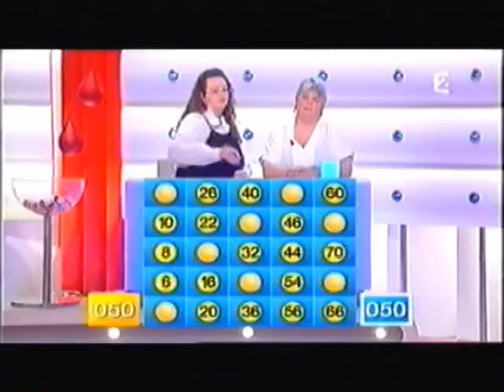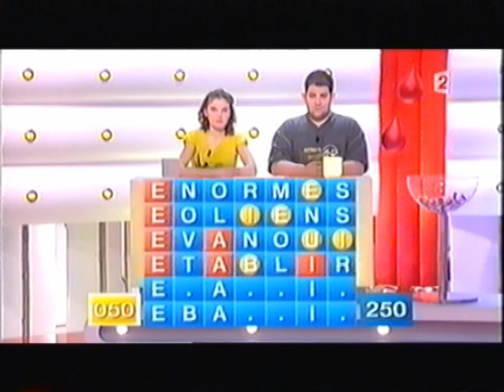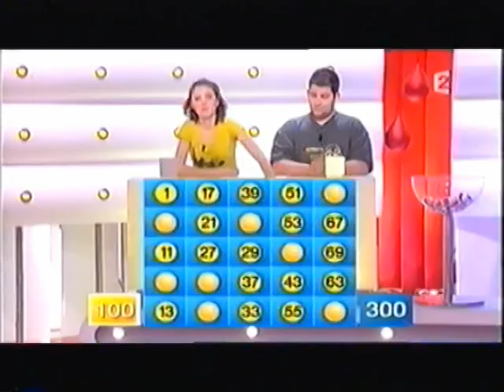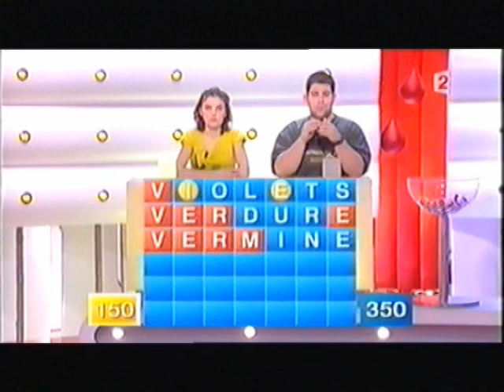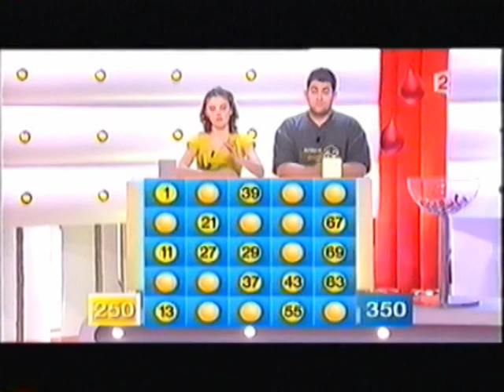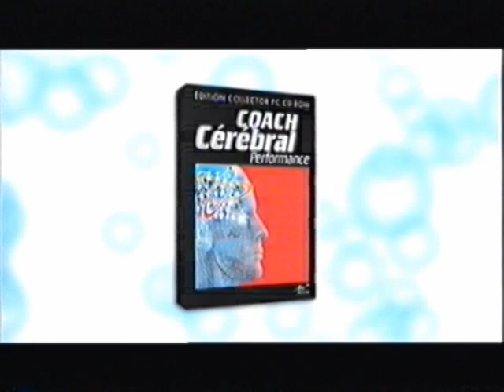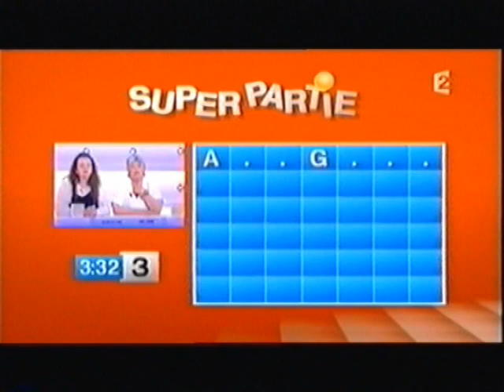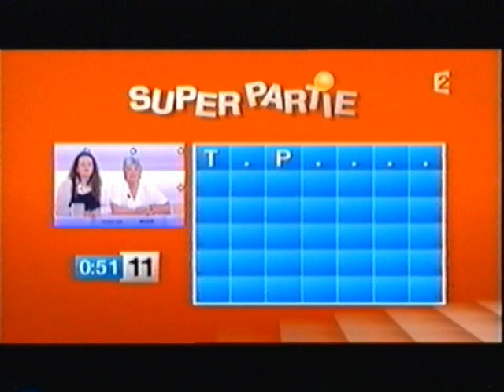Momo Motus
@ la demande générale de mes chers cousins je remet cette vidéo de ma participation à Motus il y a quelques années..9ans je crois..Bref  j'ai été "pitoyable" la faute à une nuit blanche (merci hôtel de motus) mais ce n'est pas un excuse..Je me suis grandement amélioré et promis la prochaine video sera d'un autre niveau :p